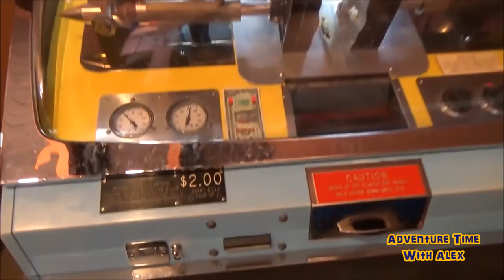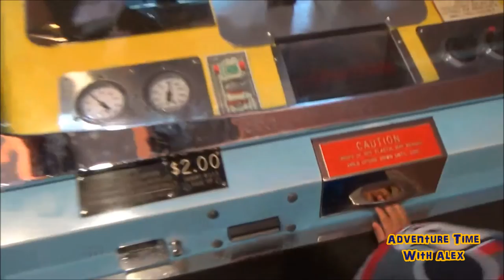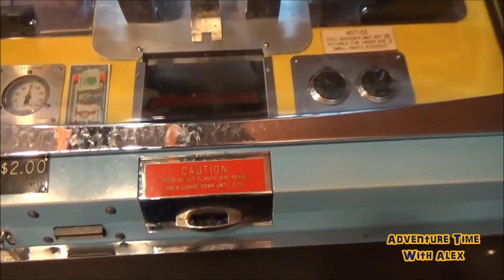Kids Zoo Train Ride Wild African Animal Toy Mold Machine Animales salvajes africanos juguetes tren